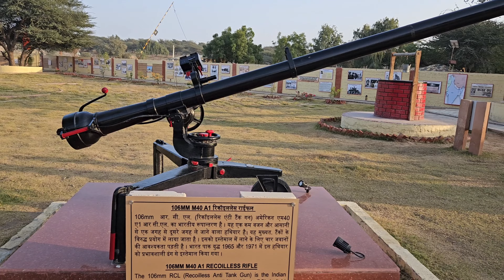The Beautiful Thar Desert 🏝️ - Visited Longewala war memorial - Jai Jawan🫡🔥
The most awaited desert safari finally happens and also we visit the Longewala war memorial.